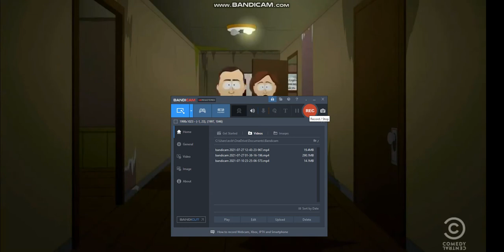South Park foster home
This is a Scene from south park ep 14 season 15